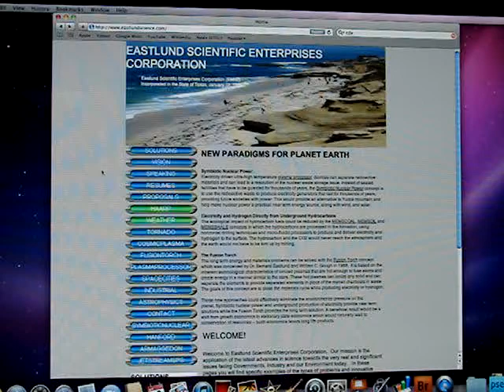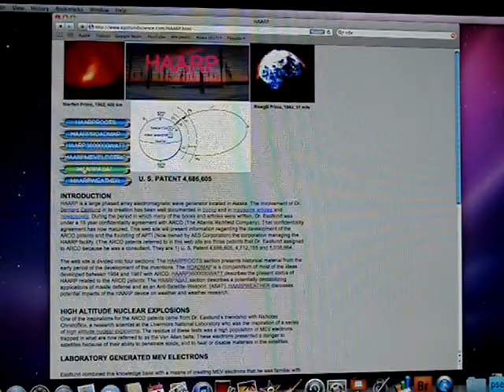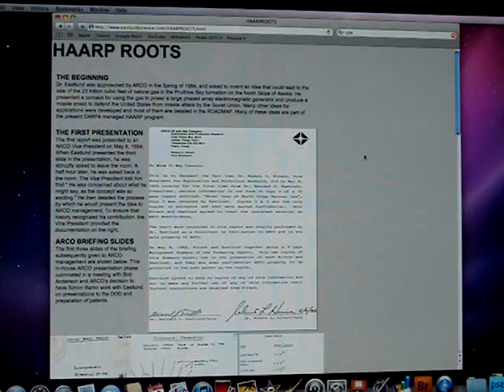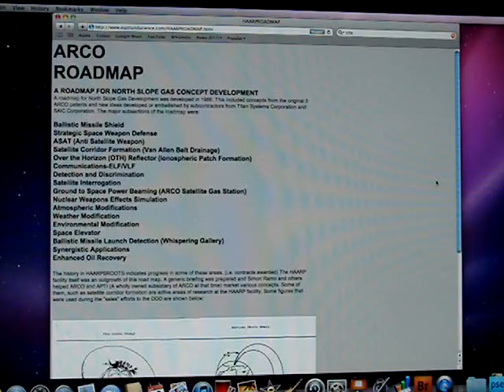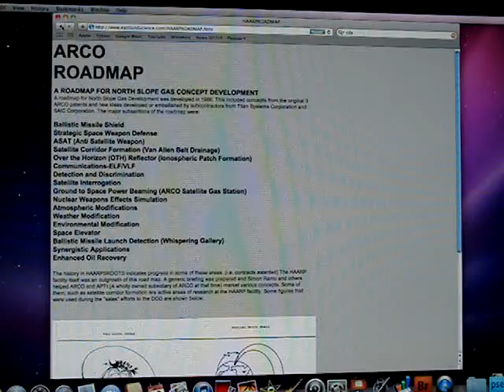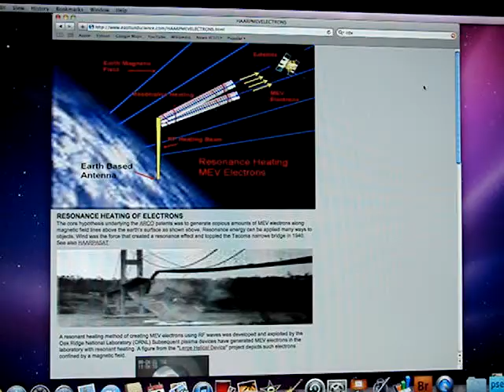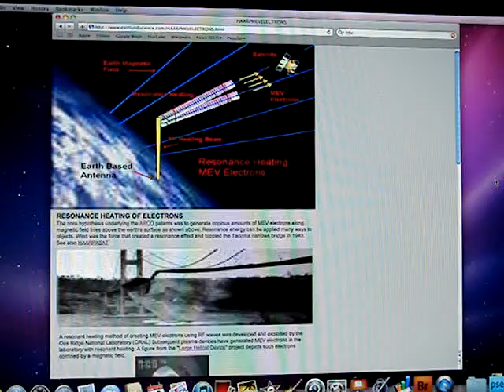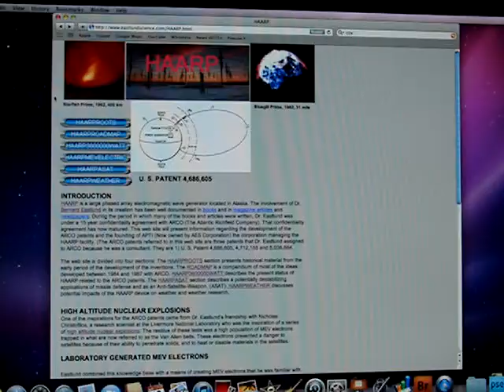Bernard Eastlund's Accomplishments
This is #2 in an ongoing series of Bernard Eastlund's work and accomplishments meant to serve mankind.  Sadly his work is in the hands of monsters today.
HAARP, Fusion Torch, Weather Modification, patents. etc
please look up the site and make your own video's.  There is massive amounts of information.